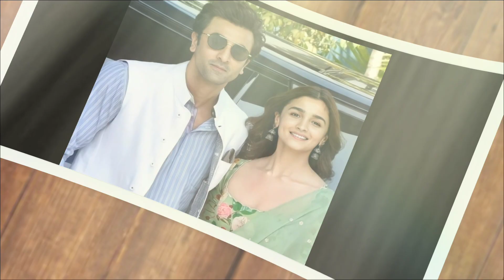Alia Bhatt daughter's Raha Kapoor First Look with Dad Ranbir Kapoor at NMACC Event in Mumbai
The 141st session of the International Olympic Committee is going to be hosted by India at NMACC on October 15. Several high-profile guests from entertainment and sports graced the event. Bollywood celebrities including Ranbir Kapoor-Alia Bhatt and Deepika Padukone were seen attending the inauguration of the International Olympic Committee session at the Nita Mukesh Ambani Cultural Centre in Mumbai.

Ranbir Kapoor and Alia Bhatt were decked in traditional attire. Ranbir donned a blue-hued bandhgala suit with white pants, while Alia opted for blue coloured velvet kurta set. She accessorised her outfit with earrings, a bindi and a sleek bun. Deepika Padukone gave major boss-lady vibes with her black and white-hued checkered pantsuit. The actress kept her look minimal and accessorised her look with earrings and a handbag.